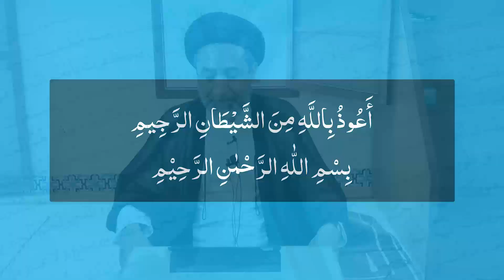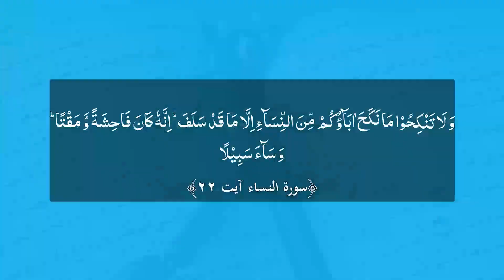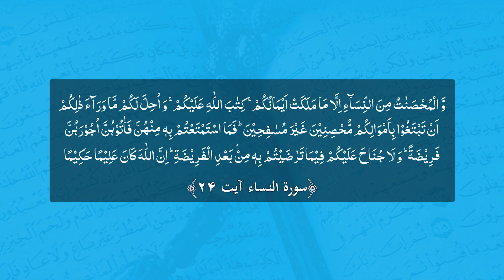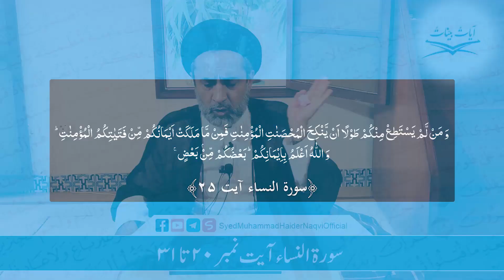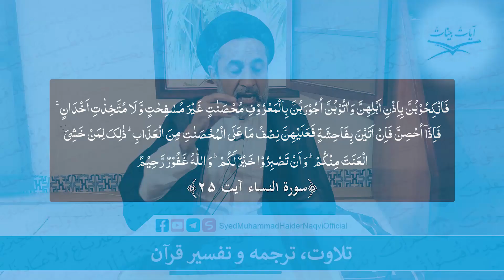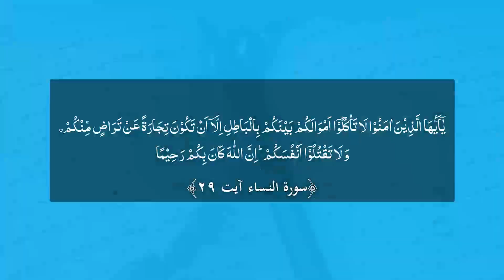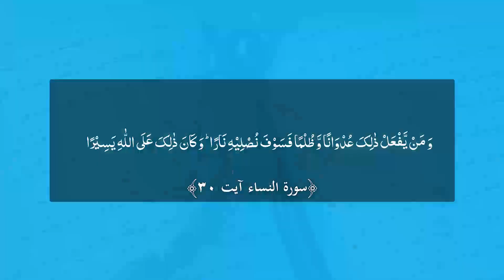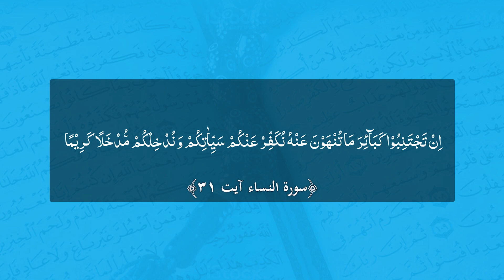Lecture 39 || Tafseer-e-Quran Kareem || Surah Nisa Ayat 20 till 31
درس ۳۹ ||  تلاوت، ترجمہ وتفسیر قرآن کریم|| سورۃ النساء آیت ۲۰ تا ۳۱ || حافظ سید محمد حیدر نقوی
بمقام: مسجد و امام بارگاہ یثرب، ڈی ایچ اے، کراچی۔

Lecture 39 || Tilawat, Tarjuma-o-Tafseer-e-Quran Kareem || Surah Nisa Ayat 20 Till 31 || Hafiz Syed Muhammad Haider Naqvi
Venue: Masjid-o-Imambargah Yasrab, DHA, Karachi